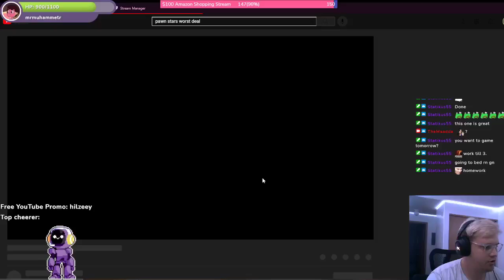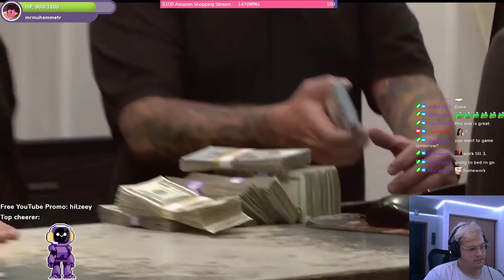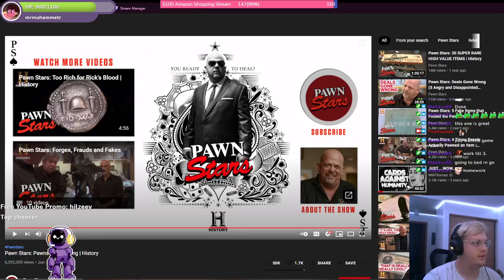The angriest customers on Pawn Stars